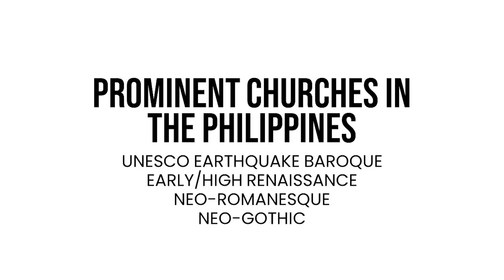Prominent Churches In The Philippines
A list of Prominent Churches in the Philippines, with style ranging from UNESCO Earthquake Baroques to Neo-Romanesque, Neo-Gothic, and Early/High Renaissance.